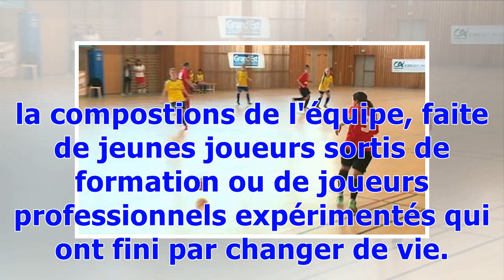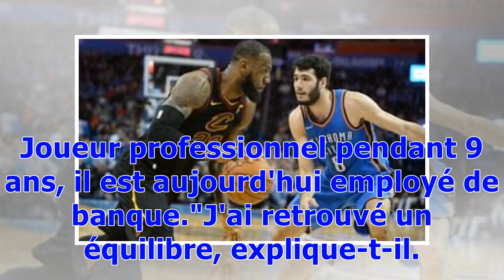Basket : les clés de la réussite de l'Eveil Récy-Saint-Martin, un club aux portes de la nationale 1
C'est un petit club de basket qui monte, qui monte et qui risque de passer en nationale 1. L'Eveil Récy-Saint-Martin, près de Châlons-en-Champagne, évolue en nationale 2. Son équipe première est composée de jeunes joueurs sortis de formation comme de joueurs expérimentés. La clé de la réussite ? Par Céline Lang Publié le 25/02/2018 à 16:24 Mis à jour le 25/02/2018 à 20:41 Ils aiment la gagne. A l'Eveil Récy-Saint-Martin, club de basket marnais, ils sont tous compétiteurs dans l'âme. Un match, c'...